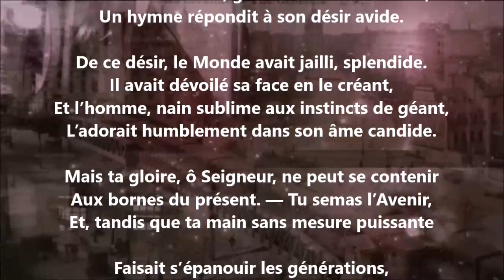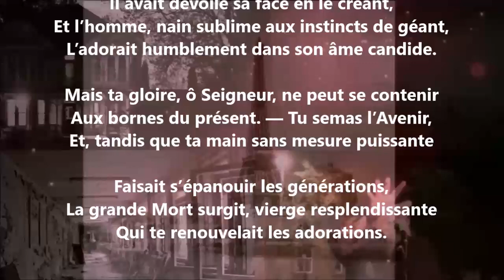Naissance de la mort - Louis de Fourcaud lu par Yvon Jean